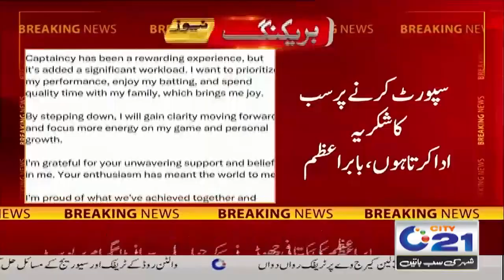Breaking News | Babar Azam Ne Kaptani Chhornay Ka Elan Kar Diya | 01 Oct 2024 | City 21